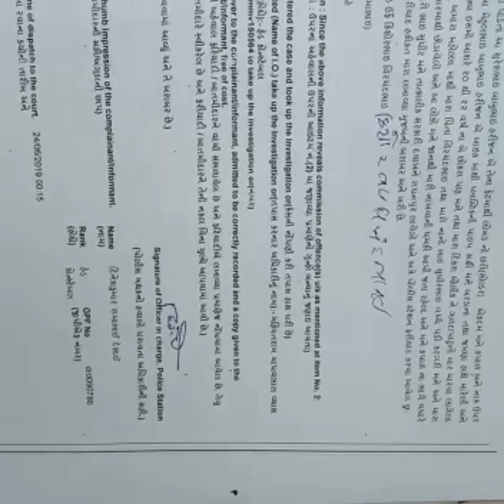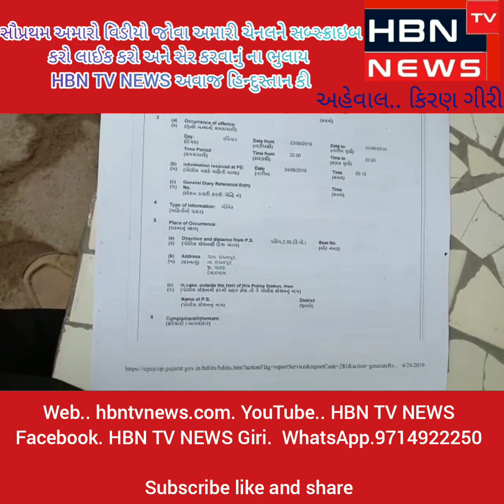પીઆઇ ના રાજ દારૂડિયા ના વધ્યો ત્રાસ,બહેન દીકરી ઓ ને જીવવું મુશ્કેલ,આડંગો જમાવી બેસતા લુખ્ખા તત્વો ઉપ